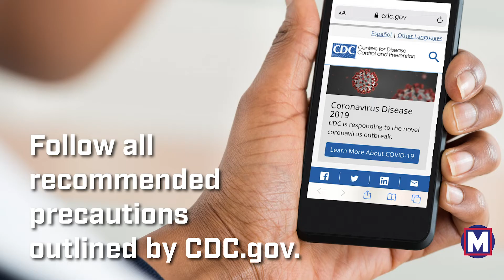We're In This Together: Metro Transit Taking Steps to Address COVID-19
Slowing the spread is a team effort. Learn how Metro Transit is keeping riders and the community safe - and how you can help.